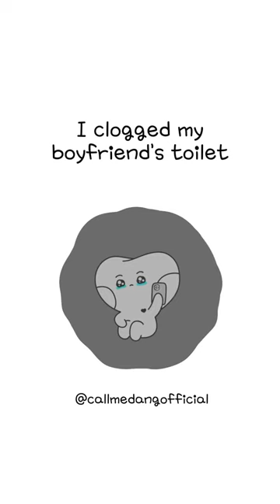This Is Such A Wild Story (Animation Meme)